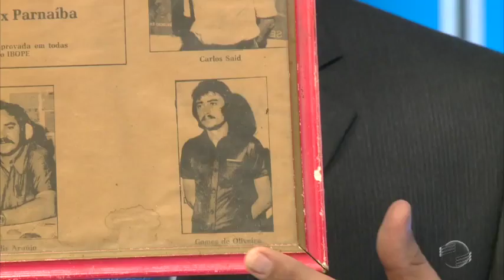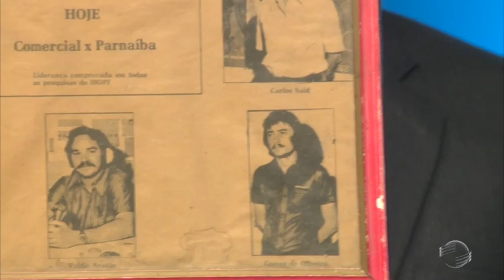População reclama de falta de água na rua irmã Catarina Leurine